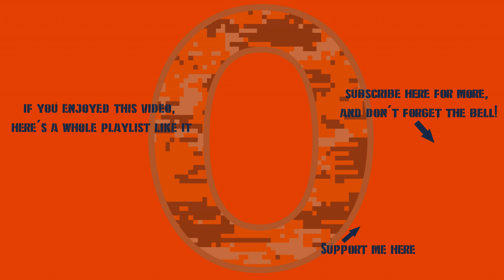War Thunder First 10: Magach Hydra With M111 APFSDS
Two ace battles, and nearly a third? Quite a bit better than stock HEATFS, I should say!

0:00 Intro
0:30 Hangar Look / Modifications / X-Ray View / Camouflages
1:15 Battle #1 (5 kills, 1 assist, 1 cap)
15:42 Battle #2
17:43 Battle #3 (5 kills, 3 assists, 1 cap, survived)
27:17 Battle #4 (1 kill)
28:58 Battle #5 (1 kill)
31:32 Battle #6 (4 kills, 1 cap)
41:25 Battle #7 (3 kills, 1 cap)
46:37 Battle #8
50:14 Battle #9
55:02 Battle #10 (2 kills)
56:49 Final Thoughts
59:19 Thanks For Watching!!!